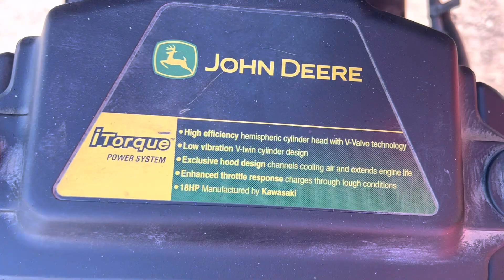John Deere X300 Lawn Tractor